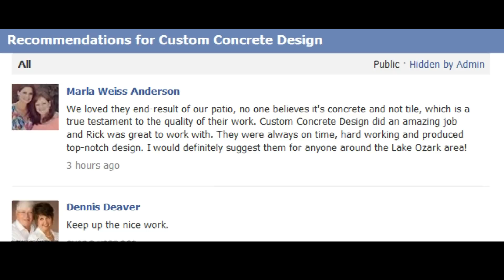Decorative Concrete Condo Deck Osage Beach MO Acid Stained Faux Tile Flooring Lake Ozark MO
Custom Concrete Design - Specializing in architectural decorative concrete overlays products inside and outside that will enhance the beauty of your existing concrete. Serving Lake of the Ozarks, Osage Beach, Sunrise Beach, Versailles, GreenView , Gravois Mills, Jefferson City, Camdenton, Eldon, Lebanon, Rolla, and surrounding areas in Central Missouri.

► Metabo 19-125 RT Concrete Hand Grinder

► Diva Ring Light Nova 18"
► DJI Mavic Air
Homeowners, builders and businesses are tired of plain gray concrete. We believe that every area of your personal space should tell a story about you and we help you tell that story with handcrafted works of decorative concrete art that are at the very pinnacle of form and function. Whether your design tastes run toward classical, traditional, modern, country, or eclectic, we have a look that is just right for you. Concrete overlays are a versatile and durable medium that lend themselves well to sculpting and fabrication and they infuse any setting with warmth and character. If you have a penchant for design elements that are a cut above the ordinary, consider some of our decorative concrete creations.

After overlooking the web site, envision what your concrete CAN look like.

Whether you choose the simplicity of a plain field of color or an extremely intricate decorative concrete design, the only limitation is your own imagination.

Give us a call today to find out what Custom Concrete Design LLC is all about.

Estimates are FREE !

Sincerely,
Rick LaFata